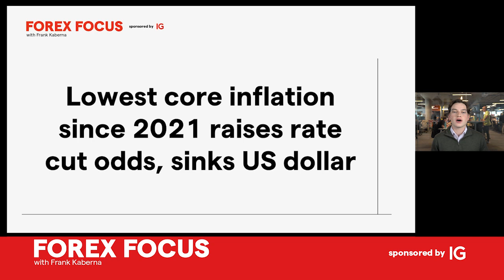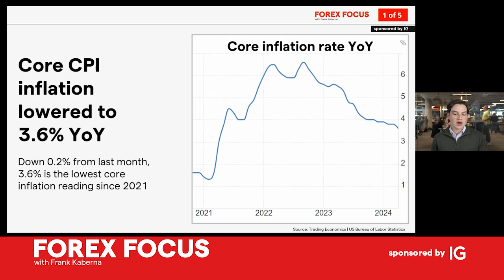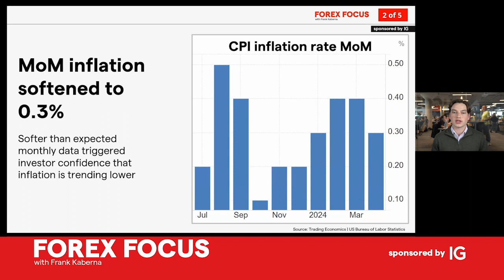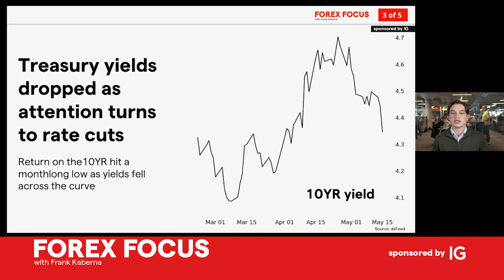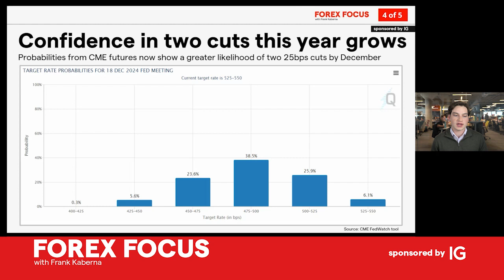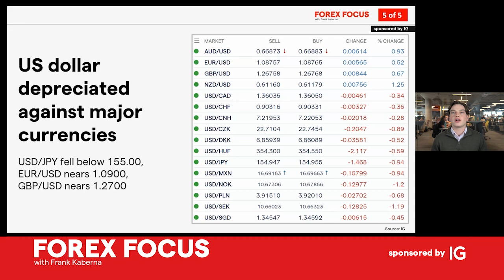Lowest core inflation since 2021 raises rate cut odds, sinks US dollar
Core inflation dips to 3.6%, boosting speculation of impending rate cuts. This economic shift contributed to the US dollar's decline against major currencies, signaling potential shifts in forex trading strategies.

Intro: (0:00)
Core CPI inflation lowered to 3.6% YoY: (0:48)
Month-over-month inflation softened to 0.3%: (1:52)
Treasury yields dropped as attention turns to rate cuts: (2:25)
Confidence in two rate cuts this year grows: (4:02)
US dollar depreciated against major currencies: (5:59)

Get fast and flexible access to more than 80 forex markets through IG’s intuitive proprietary platform and mobile app. Enjoy zero commission when you trade spot forex with us – our only charge to execute a trade is the bid-offer spread, which can be as low as 0.8 pips on major pairs such as EUR/USD.